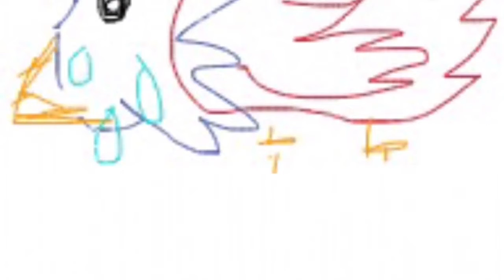Origins of Depression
alex, why?